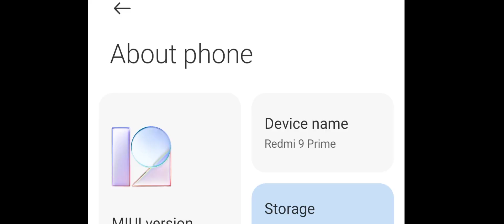HOW TO FIX GYRO DELAY IN ANY ANDROID DEVICE | GYROSCOPE DELAY FIX 🔥🔥| REDMI 9 PRIME,POCO M2, GYROFIX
BGMI 1.6 अब GYRO FAST चलेगा🔥100% How To Fix GYROSCOPE Delay in Bgmi Pubg Gyro Delay Problem Solve

📲 device - redme 9 prime ( 4gb ram )

🔸keywords for video ranking⤵ ( mat padhna )

how to fix gyro delay in pubg
how to fix gyro delay in redmi 9 prime
how to fix gyro delay in bgmi
how to fix gyro delay in poco m2
how to fix gyro delay in realme narzo 30a
how to fix gyro delay in redmi 9 power
how to fix gyro delay in poco m3
how to fix gyro delay in vivo
how to fix gyro delay in low end device
how to fix gyro delay in realme c3
how to fix gyroscope delay problem in all devices
how to fix gyroscope delay problem
gyro delay fix config file
gyro delay fix config file 1.6
gyro delay fix config file bgmi
gyro delay fix config file download
gyro delay fix config file 1.6 battleground mobile india gyro delay fix
battleground mobile india gyro delay fix config
battleground mobile india gyro delay fix app
battleground mobile india gyro delay fix file
battleground mobile india lite gyro delay fix
how to fix gyroscope not working in battleground mobile india
how to fix gyroscope not working in battleground mobile india lite
battleground mobile india gyroscope delay fix config file realme narzo 20 gyroscope delay fix
realme narzo 20 gyroscope delay
cara mengatasi gyroscope delay realme narzo 20
low end device gyroscope
low end device gyroscope fix
low end device pubg gyroscope sensitivity low end device pubg gyroscope problem
gyro delay fix

how to fix gyroscope delay in pubg mobile
fix gyroscope delay Bgmi how to fix gyroscope ddela bgmi fix gyroscope lag in Battleground Mobile india how to increase gyro sensitivity in bgmi fix slow gyroscope in pubg,how to fix gyroscope delay in Bgmi low end device Gyro Problem fix gyroscope

how to fix gyroscope delay in bgmi

fix gyroscope delay in bgmi

how to fix gyroscope delay in bgmilow end device
how to fix gyroscope delay in pubg

how to fix gyroscope not working bgmi

how to fix gyroscope delay bgmi

how to fix gyroscope delay

gyro delay fix

 Bgmi

fix slow gyroscope in Battleground

how to fix gyroscope delay in bgmi low end device
fix gyroscope in bgmi in android

gyroscope delay in bgmimobile

gyroscope delay problem fix in bgmi

gyro fix low sensitivity in Pubg India

 gyroscope delay

fix gyroscope delay in bgmi bgmi

rds gaming

Rohan X Pro

Dynamo

Jonathan

Kronten

KillChor

BandookBaaz

Legend X

Legend X Army

gyro delay fix